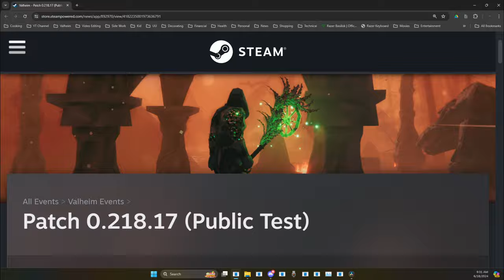"Small" Update will have HUGE impact! (Valheim: News)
Happy Gaming! : )

Valheim is an early access game described as "A brutal exploration and survival game for 1-10 players, set in a procedurally-generated purgatory inspired by viking culture. Battle, build, and conquer your way to a saga worthy of Odin’s patronage!".

Happy Gaming! : )
0:00 Valheim News
0:10 Ashlands Update